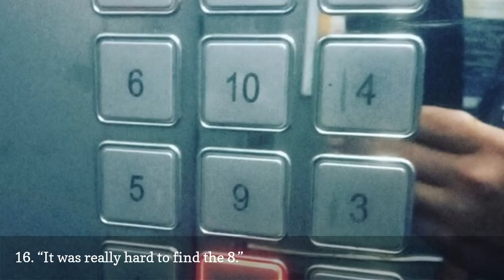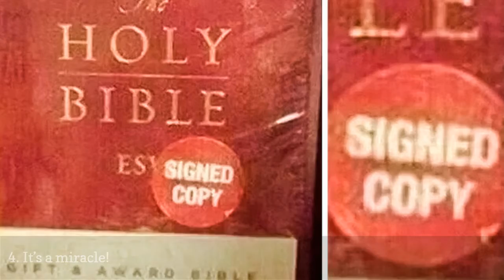18 Photos Hiding Something Interesting (Hint: You Just Have To Look A Little Closer) 😃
18 Photos Hiding Something Interesting (Hint: You Just Have To Look A Little Closer)
0:00 - Intro
0:00:12 - 1. Simple summer joys should be available to everyone.
0:00:21 - 10. When youre the best dressed at the party:
0:00:30 - 11.  When are you going to give me my money back?  Onthe 39th ofJune.
0:00:39 - 12. Duck drift
0:00:48 - 13. When a pillow is your beloved:
0:00:57 - 14. We have a wallpaper forest on one of the walls at work. I wonder how long itll take the boss to notice my upgrade.
0:01:06 - 15. Bad weather wont ruin our plans.
0:01:15 - 16. It was really hard to find the 8.
0:01:24 - 17. My little sisters outfit for the 4th of July dinner.
0:01:33 - 18. When your bathroom gets more attention than you do:
0:01:42 - 2. When your cat is a serious person:
0:01:51 - 3. Trying to attract peoples attention can appear to be a huge mistake.
0:02:00 - 4. Its a miracle!
0:02:09 - 5. Breaking all the rules
0:02:18 - 6. When youre the best person for yourself:
0:02:27 - 7. He might be waiting a while.
0:02:36 - 8. A pencil case that puzzles everyone
0:02:45 - 9. Its too cool.